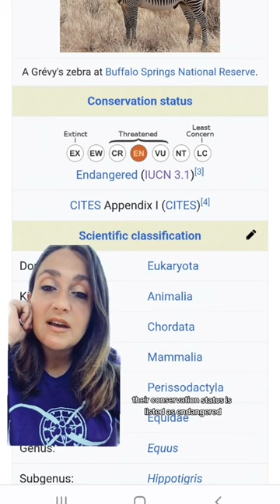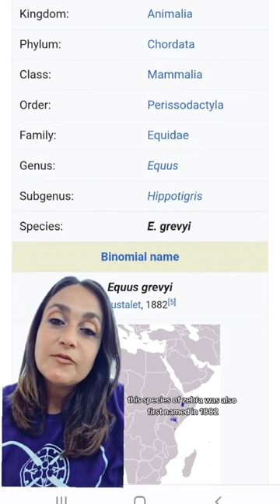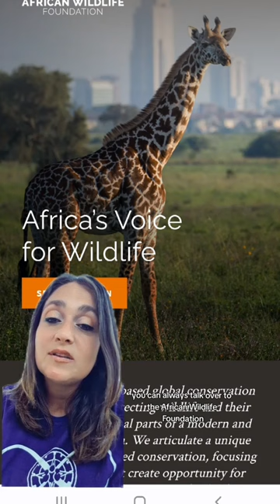Grevy's Zebra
Grevy'z Zebra